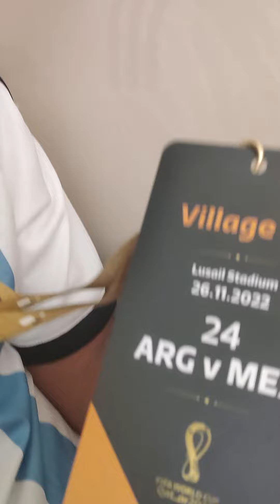Check out my Expensive Fifa Hospitality Gifts from Argentina VS Mexico at Fifa World Cup Qatar 2022!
After the game I just had to talk about it so check out my Expensive FiFa Hospitality Gifts at Fifa World Cup Qatar 2022! 🙉🌟⚽ Argentina VS Mexico 🔥🇦🇷🇲🇽